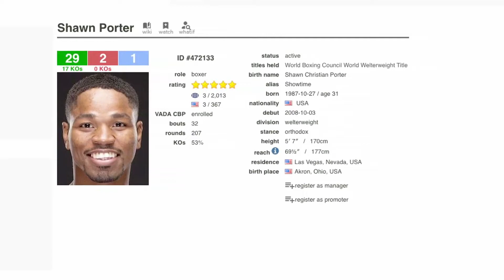Pacquiao eyes winner of Spence-Porter unification match as next opponent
As Manny Pacquiao is focused on his training camp for next month’s match against Keith Thurman, the Pacman is already keeping an eye on some of the other marquee matchups in his division.

Undefeated IBF champ Errol Spence Jr. will fight WBC champion Shawn Porter this fall -- and the Pacman wouldn’t mind facing off against the winner.